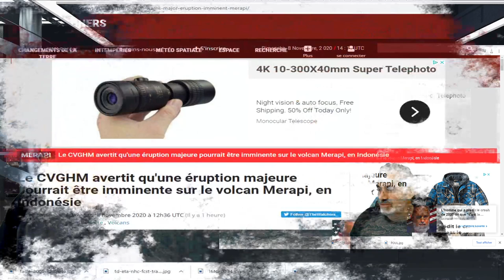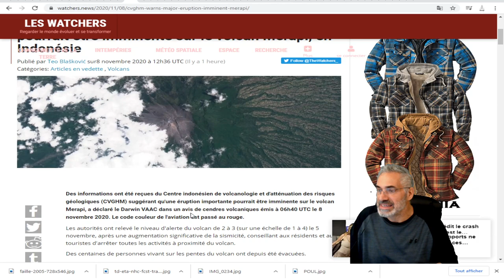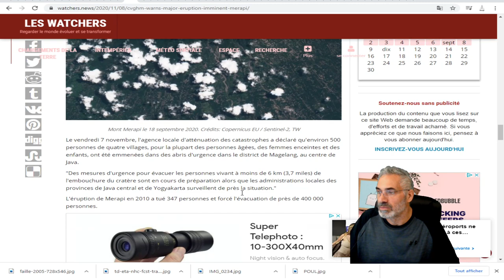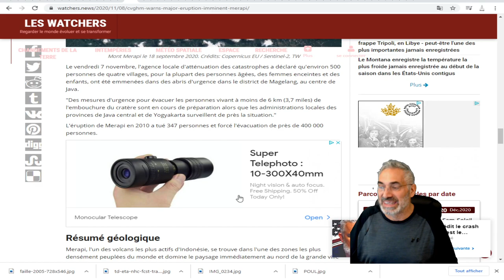une éruption majeure pourrait être imminente sur le volcan Merapi, en Indonésie.